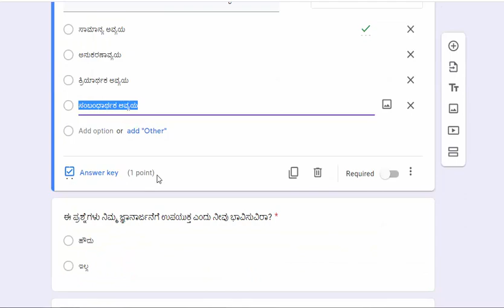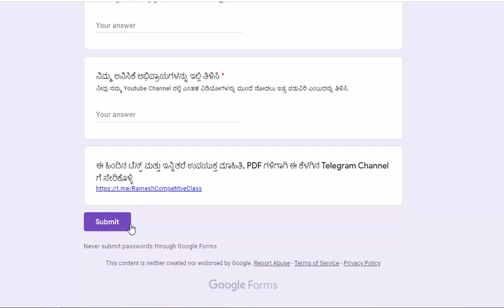FDA/SDA ಸಾಮಾನ್ಯ ಕನ್ನಡ: ಪ್ರತಿದಿನ ಟೆಸ್ಟ್ ಭಾಗ - 10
ನಮಸ್ಕಾರ ಗೆಳೇಯರೇ,
ಈ ವಿಡಿಯೋದಲ್ಲಿ ನೀವು "ಟೆಸ್ಟ್ ಬಗ್ಗೆ ಮಾಹಿತಿ" ವಿಷಯಕ್ಕೆ ಸಂಬಂಧಿಸಿದಂತೆ ಪ್ರಶ್ನೆಗಳನ್ನು ಕಾಣುವಿರಿ. ತಪ್ಪದೇ ವಿಡಿಯೋ ಶೇರ್ ಮಾಡಿ, ಲೈಕ್ ಮಾಡಿ ಮತ್ತು ಸಬ್ ಸ್ಕ್ರೈಬ್ ಆಗೋದನ್ನು ಮರಿಬೇಡಿ.
ಧನ್ಯವಾದಗಳು.